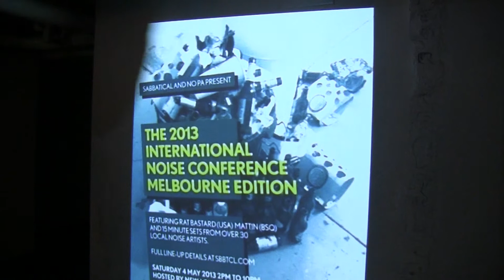Solvent Cage @ 2013 International Noise Conference, Melbourne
Solvent Cage at the 2013 International Noise Conference, Melbourne Edition, presented by Sabbatical and No PA, 4 May 2013
Solvent Cage is Peter James - Electonics